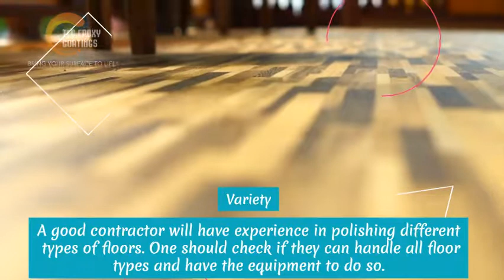Choosing The Best Contractor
Concrete epoxy is a type of concrete coating that find multitude of applications. It is applied to concrete or masonry surfaces and can protect against weathering, chemical spills and other damaging conditions.